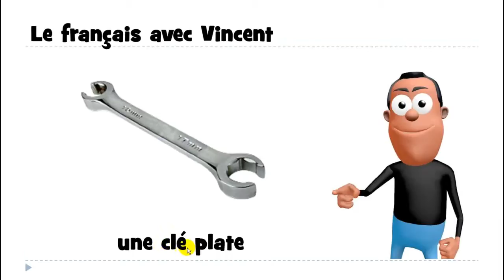Õpi prantsuse keelt # 1 mot # une clé plate